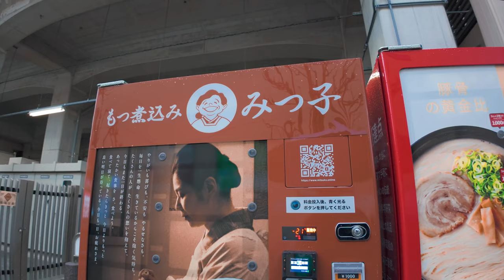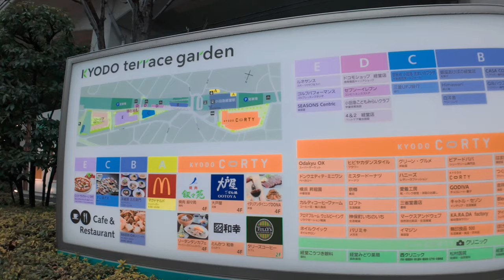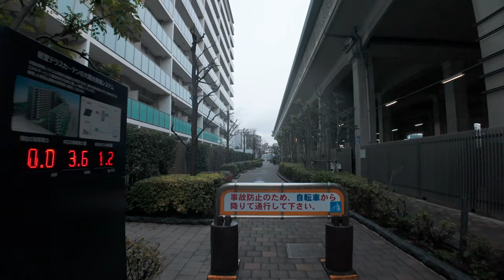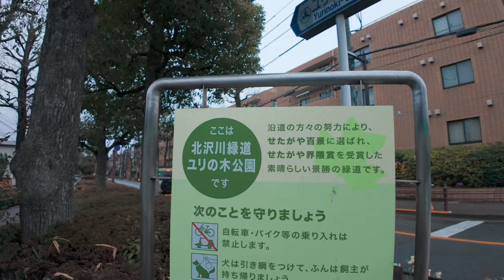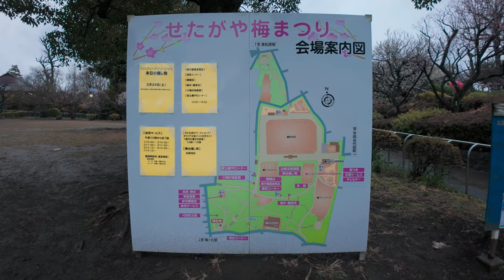Kyodo to Gotokuji, and Umegaoka walking tour in the rain, 4K HDR Japan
📍Tokyo, From Kyodo to Gotokuji, and Umegaoka

This video shows a walk from Kyodo to Gotokuji, and Umegaoka in the February rain.
Please enjoy the sound of dripping rain.

📅：2024/2/23
⌚：5PM
🌡：☔ 4℃

00:00 | Highlights from Kyodo to Gotokuji and Umegaoka
00:38 | Start from the observation deck on the top floor of Kyodo Corti
02:09 | View from the escalator in Kyodo Corti
03:55 | Main entrance of Kyodo Corti
05:16 | Intersection under the elevated Kyodo Station
07:26 | Vending machine for ramen noodles and stewed beef
08:18 | Kyodo Terrace Garden
11:57 | Yamashita Park, Setagaya Ward
13:08 | Setagaya Ward Kitazawa River Greenway Lily Tree Park
20:10 | Gotokuji Station on the Odakyu Odawara Line
20:26 | Gotokuji's famous "beckoning cat statue
21:14 | Gotokuji shopping street
26:30 | Kitazawa River Greenway
30:45 | Hanegi Park in Setagaya Ward
31:06 | Setagaya Ume Festival
33:59 | Ume plum blossoms are beautiful even in the rain
38:52 | The exit of Setagaya Hanegi Park
41:34 | Under the elevated Odawara Line
42:09 | Shopping street leading to Umegaoka Station on the Odawara Line
43:55 | Umegaoka Station on the Odawara Line